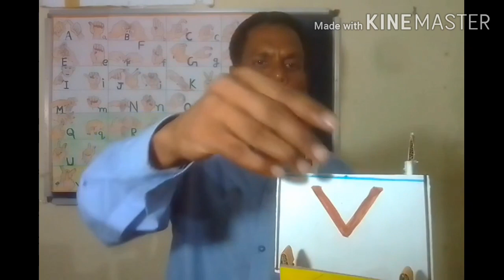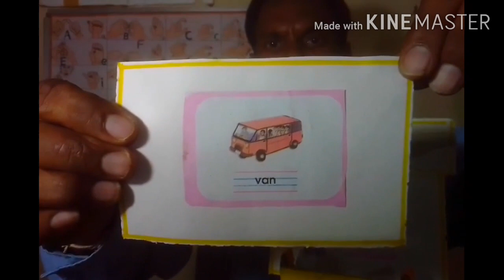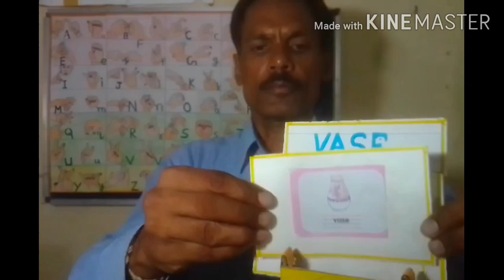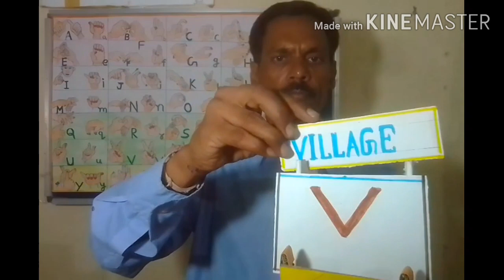Words start with V | Learn six words starting with V in sign language | V से शुरू होने वाले शब्द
Words start with V | Learn six words in sign language |Inclusive education | Learning everyday |

IEP based inclusive lesson plan for all CWSN/CWNN. learn everyday purpose.
kids learning
words that begin with v
words starting with v
v letter words sign language
words with letter v
words that start with letter v for toddlers words that start with v
words that start with v for kids
ten words from the alphabet letter v
words for letter v
v letter videos for kids
V letter videos for toddlers educational videos for kids

CWSN HOSTEL, BARAMKHEDI, SARDARPUR, DHAR, M.P.